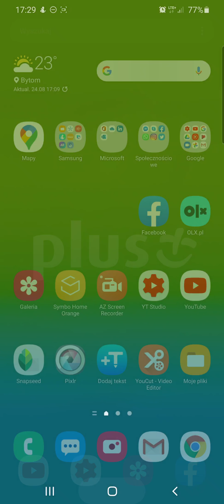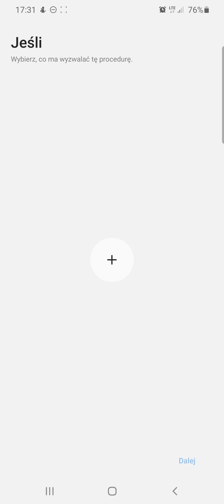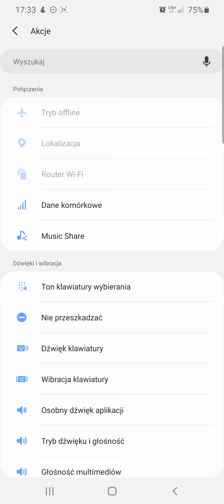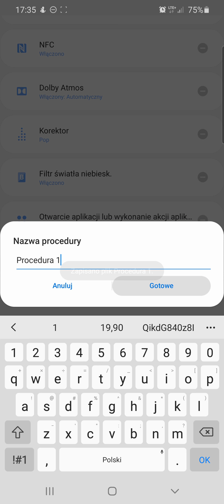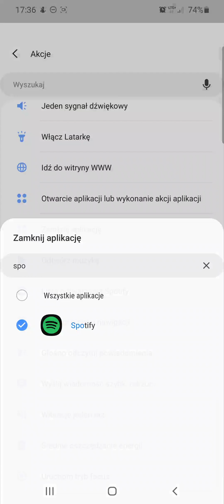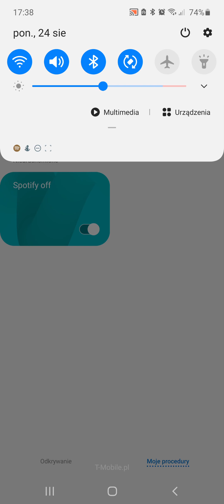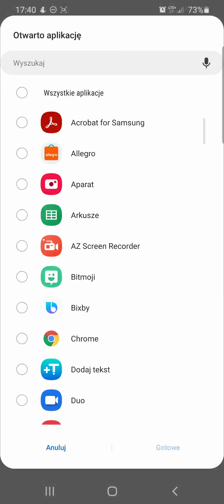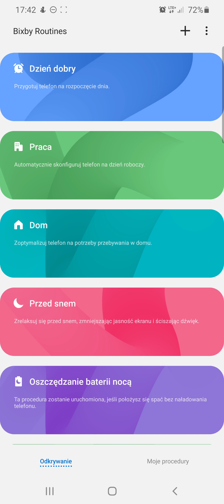JAK DZIAŁA BIXBY ROUTINES W TELEFONIE Samsung Galaxy S20 Plus?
Bixby Routines w smartfonie Samsung Galaxy S20 Plus daję ogromne możliwości konfiguracji automatycznej smartfona w zależności od czasu, lokalizacji i innych wyzwalaczy.

Czy poradnik okazał się dla Ciebie przydatny?

👊 Pozdrawiam